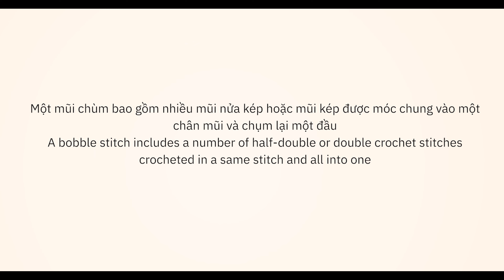Bài 12: Mũi Chùm | Bobble Stitch | Móc Len Cơ Bản| Easy amigurumi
Các bạn có thể mua sách Cozy Amigurumi - Cùng học móc thú bông tại các trang sau: